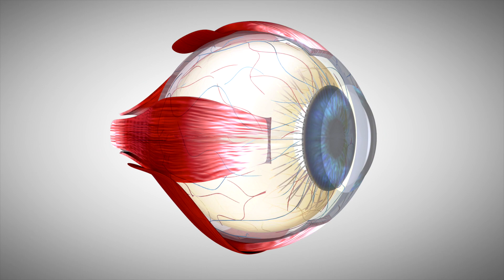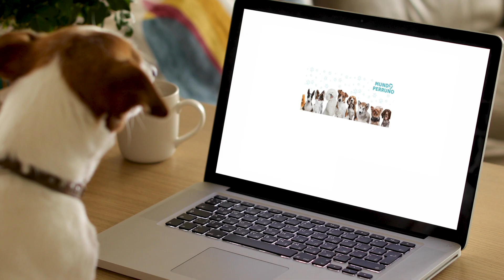¿Cómo ven los Perros? ¿Qué colores miran los Perros?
Si eres un amante de los perros seguramente en algún momento te habrás pregunta ¿Cómo ven los perros?

De hecho, es una de las preguntas más comunes que nos hacen. Es por eso que en este video te lo explicamos a detalle para que entiendas más sobre la visión de los perros.

Acomódate y disfruta del video para descubrir que colores miran los perros.

Otros videos que te podrían gustar...